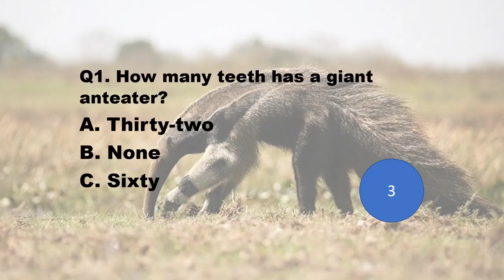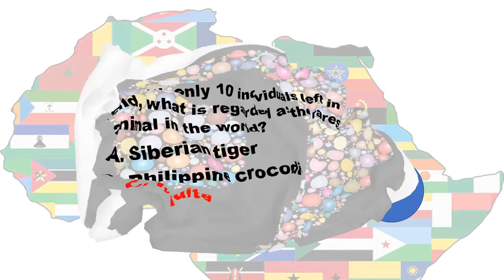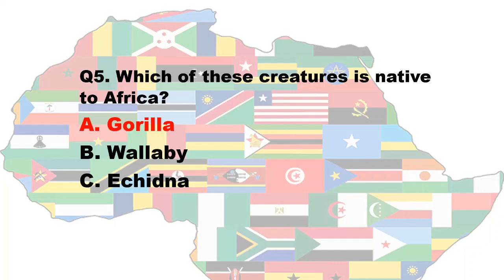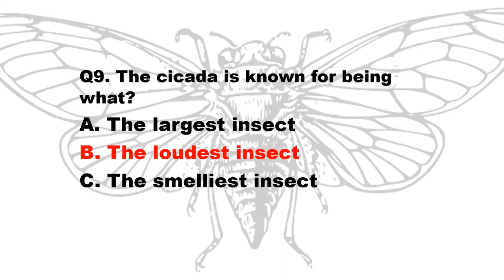Animal Quiz (#2) : Trivia Questions with Answers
How much do you know about animals? Well here's a short pub quiz (10 questions) to test you. Zoologists may find them on the easy end of the spectrum. How will you fare? Background music is "Fwends" by Reed Mathis.